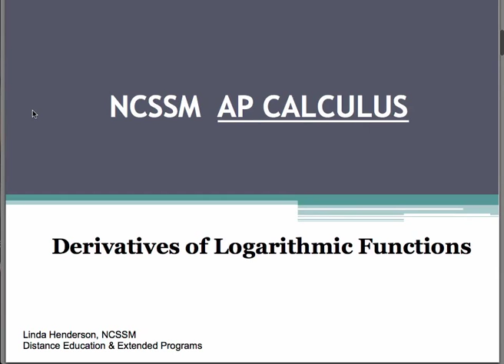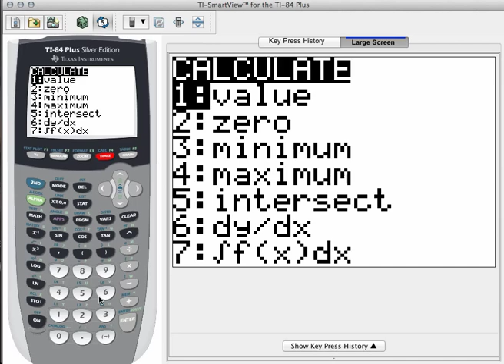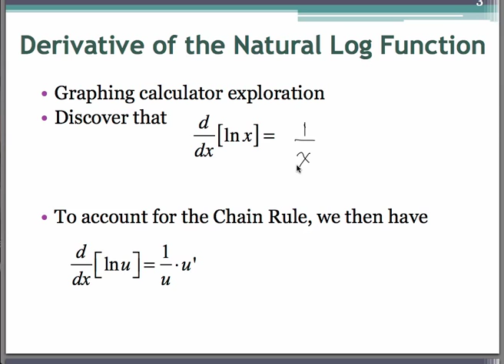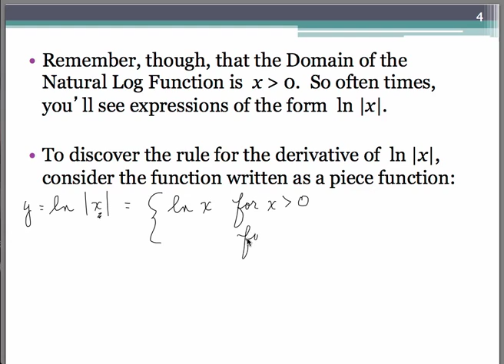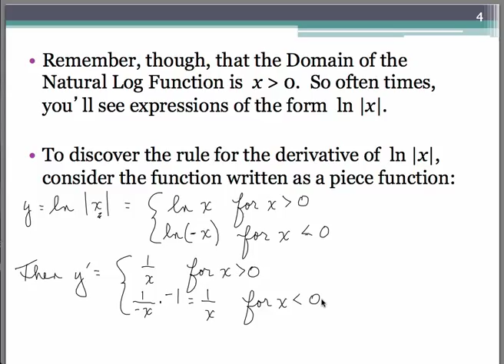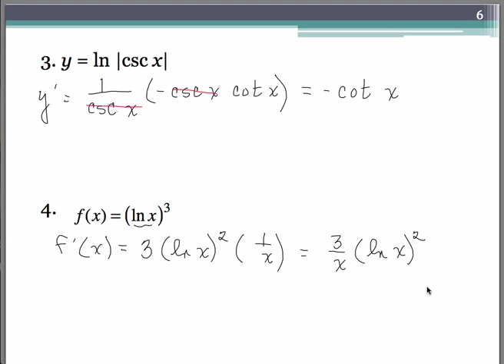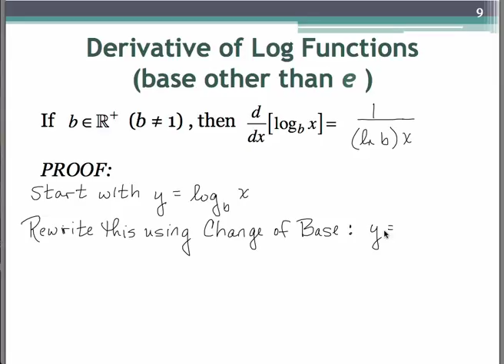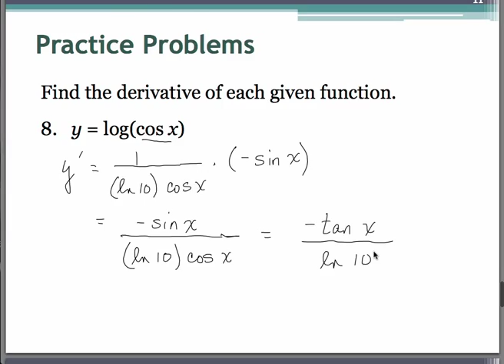Derivatives of Logarithmic Functions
This is part of series of videos developed by Mathematics faculty at the North Carolina School of Science and Mathematics. This video explores derivatives of logarithmic functions.

Linda Henderson has been teaching math for over 25 years. She is currently a Mathematics instructor at the North Carolina School of Science and Mathematics where she has been teaching AP Calculus, AP Statistics via Interactive Video Conferencing and AP Calculus Online. She has Masters in Secondary Mathematics Education is currently pursuing a Master’s Degree in Instructional Technology at NC State University.